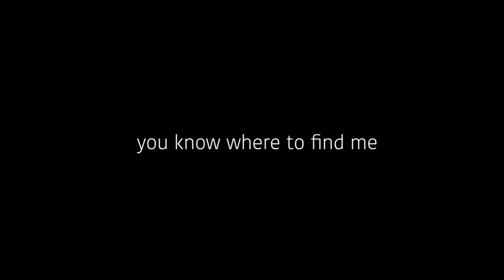stevie nel - cabin in the woods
an EP by stevie nel
out now